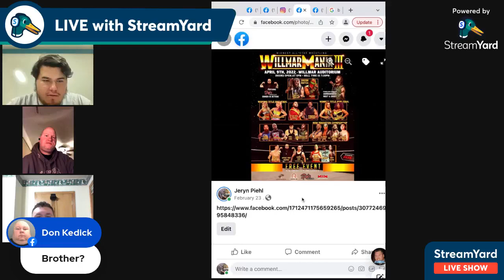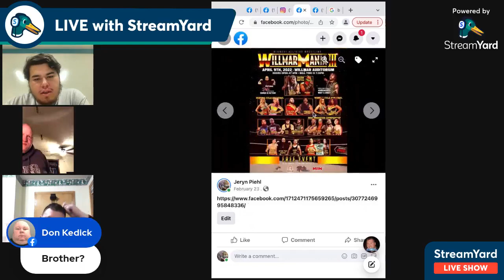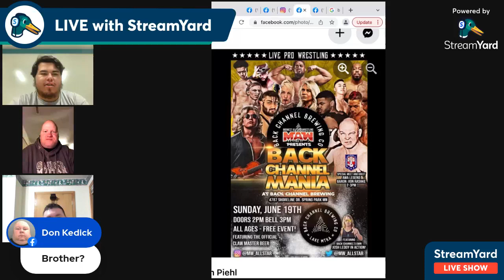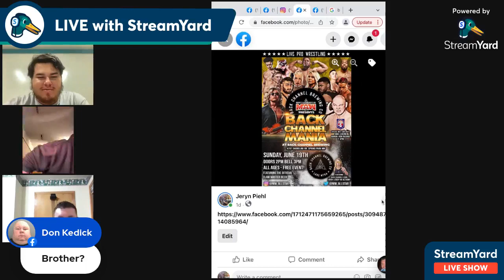🚨 Brian Sager (1) ; 📸: 3/31/22🚨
Brian Sager is a former midwest professional wrestler and is now 1/3 of the co-owners of Midwest All-Star Wrestling. Brian also formerly known as "Hollywood" Brian Sager wrestled from 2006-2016. He however did make a 1 night return later last year (2022) on November 5th, 2022 at MAW Grandslam 4 to settle things with a wrestler called The System. He is now a commissioner of MAW which has now run for almost 5 years now along with David Amitrano (Finances) and Eli McCausland (Booking)

📸: Brian Sager photo taken by Indulging Disorderly

💵Price: $25.00 a shirt

💵You can also pay with cash to the Bullybrand at any independent wrestling show they are at as well.

📋When sending $25.00 to ONE of following money applications, provide your name and size of shirt you are inquiring.

IN ADDITION

Send a message to the Indy Talk with Jesse and Jeryn Facebook messenger (link above) with that same info of providing your name and size of the shirt you ordered IN ADDITION to a screenshot of your purchase)

🚨All messages about payments will remain confidential and will NOT be shared with anybody else besides us (Jesse and Jeryn) and Bullybrand🚨

🐕All proceeds go to the Bully Brand Clothing Company LLC.

What is the Bully Brand?
"We are a growing family business fueled by our love for Bully Breeds, clothing and Helping… All staff members are family or might as well be family ready to help you get some fresh designs and help locate and re-home good dogs with a bad wrap…" -Bully Brand🐶

❓️If you still have questions message us through the Indy Talk with Jesse and Jeryn messenger and we will get back to you as soon as we can👍